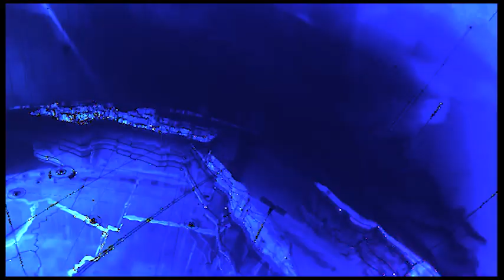Snake lover Somu gave life to the injured snake